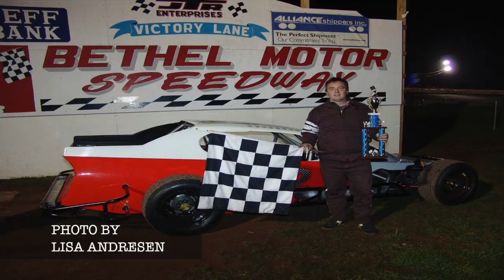INSIDE NORTHEAST RACING S2E5- Dirt Modified Racing action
This week we salute the next generations of winning traditions, Look ahead to the Spring Green 114 for the ACT late model tour, Empire Lightning Sprints, Accord speedway sportsman, Opening night NASCAR style at Utica Rome Speedway and a musical look at this past weekend from Bethel Motor Speedway.